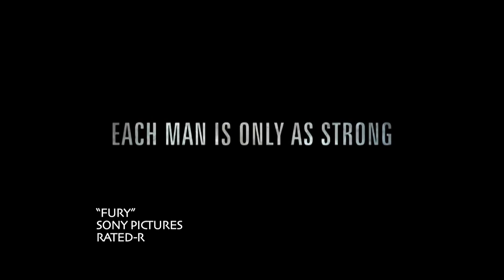New in Theaters!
Jess may be out, but that doesn't mean we can't bring you the latest updates on what hits theaters this weekend and what films you should catch on BluRay/DVD.